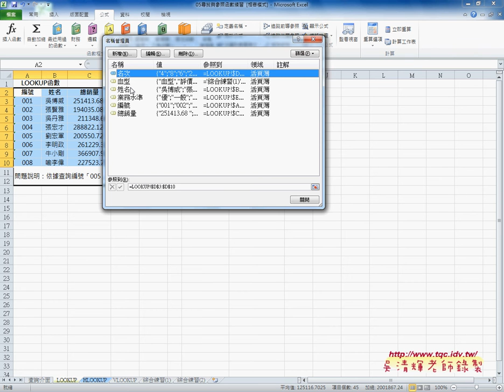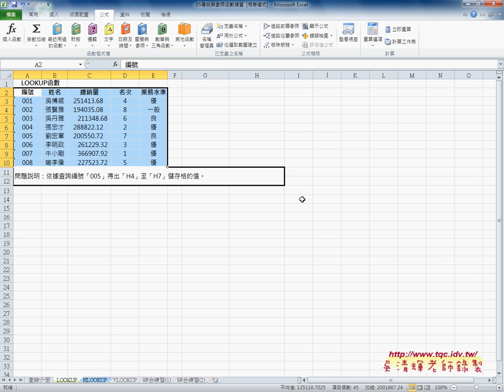02 如何利用LOOKUP函數查詢資料EXCEL VBA雲端資料庫 吳老師3